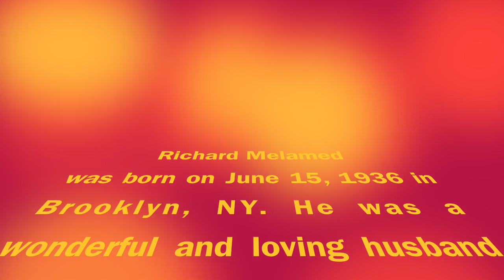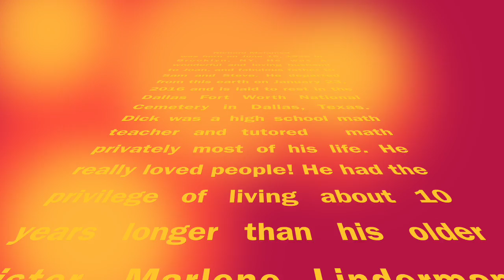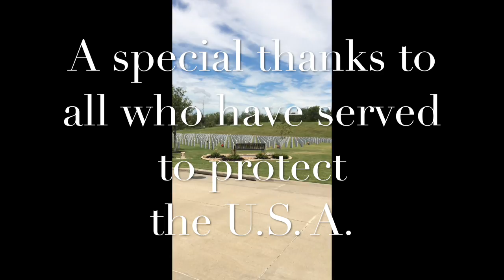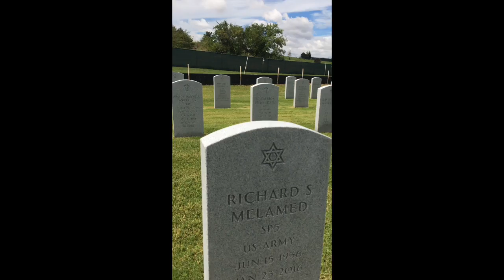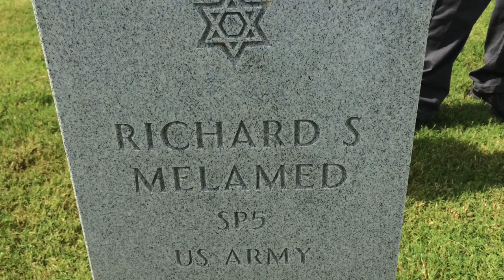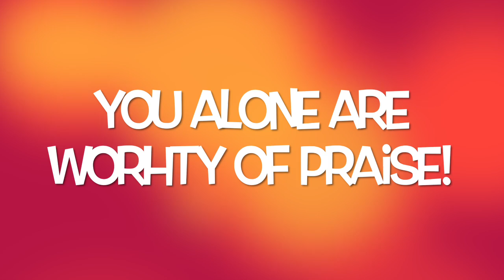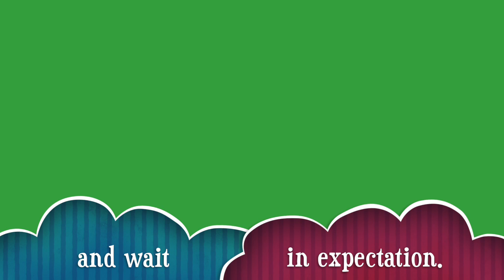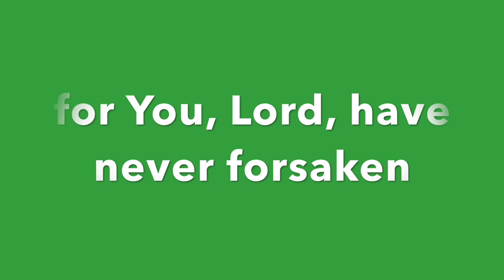The Melamed's!!!!Praise the LORD!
This video is about The Melamed's!Praise the LORD!